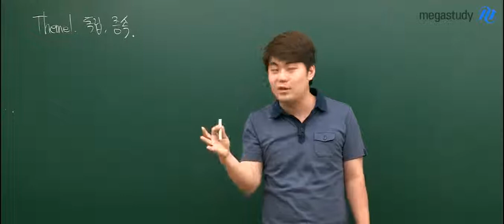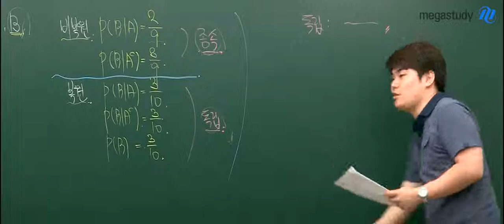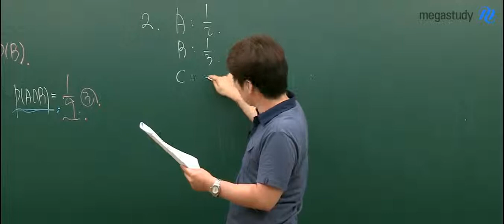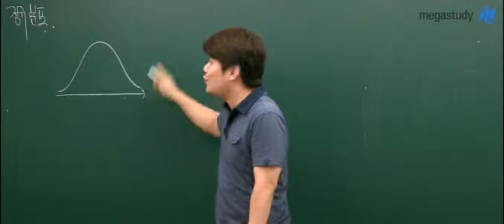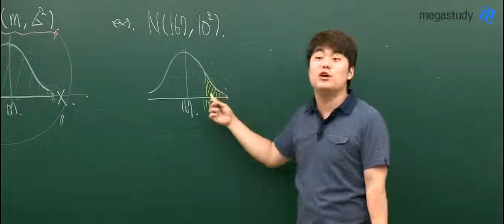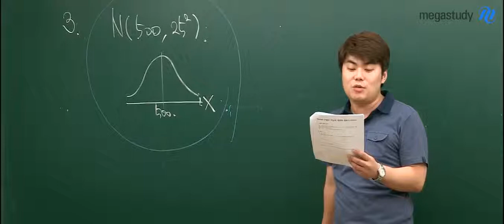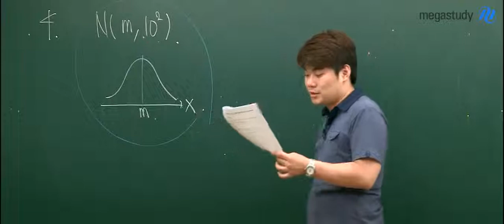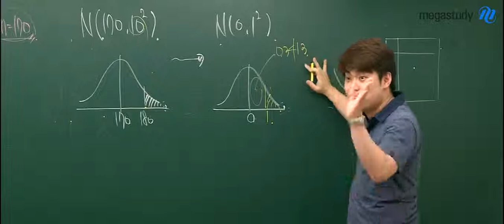[메가스터디][수학_김성은] 9월 모의고사 적중7! 이것만은 하고 가자! 독립/종속/정규분포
9월 모평에서 꼭 나오는 7가지 주제에 대해 쉽고 빠르게 정리해주는 김성은 선생님의 모의고사 직전대비 특강, 적중7! Theme1. 독립,종속, 정규분포! 지금 바로 확인하세요! - 합격불변의 법칙 메가스터디